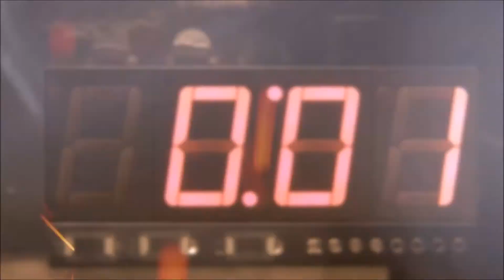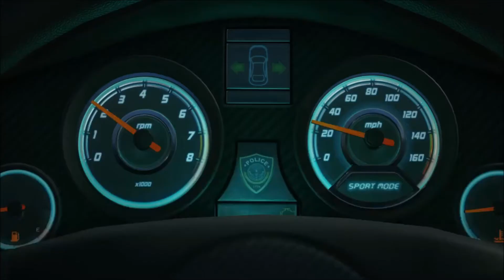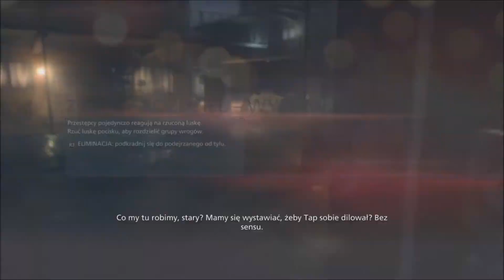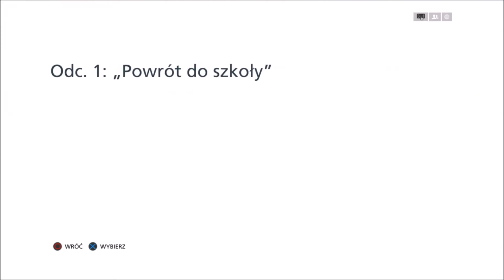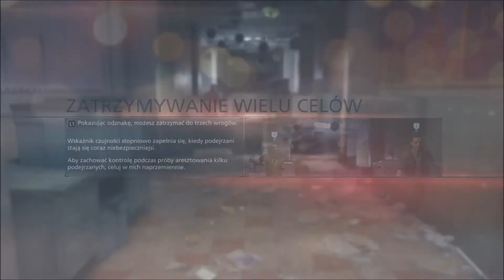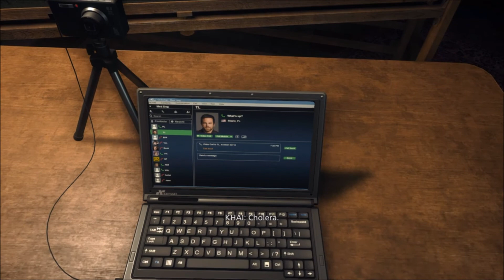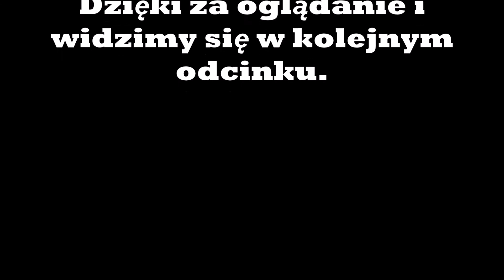Battlefield Hardline Kampania #1 "Powrót do szkoły"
Witam, oto pierwszy film z najnowszej gry battlefield hardline. Przechodzimy kampanię dla jednego gracza.Pierwsza misja nosi nazwę "powrót do szkoły"
Poznajemy losy detektywa Mendozy. Ta odłona sporo odbiega klimatem od poprzedniego battlefielda, gdzie byliśmy przyzwyczajeni do tematu wojennego. W tej części jesteśmy policjantem-detektywem.